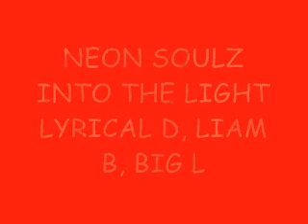"into the light" Lyrical d, Liam b, Big l (neon soulz)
lyrical d, liam b and big l